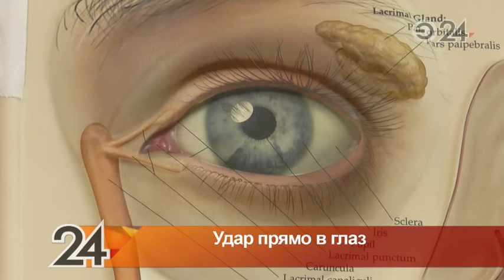В челнинской школе одноклассник проткнул глаз восьмилетней девочке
Детские разборки в школе Набережных Челнов закончились трагедией: в момент драки учителя не было в классе. Мама пострадавшей девочки написала жалобу в челнинскую прокуратуру. Ведь и школа, и родители мальчика, который покалечил одноклассницу, снимают с себя ответственность за случившееся.